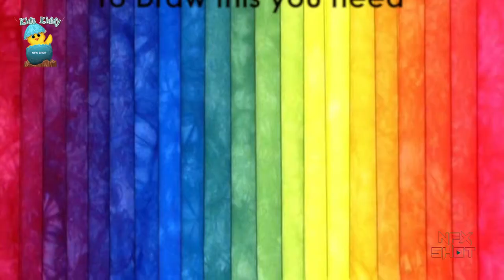How to Draw Leaf | Scribble for kids | Kids Kiddy - Videos for Kids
How to Draw Leaf Step By Step | Scribble for kids | Kids Kiddy - Videos for Kids HD
Kids Kiddy is a 2D/3D animated YouTube channel aimed for 0-8 year old. Through colorful shapes and characters. Kids Kiddy will stimulate the children's imagination and creativity.
Its a necessity that Kids should learn how to draw, It helps them in various aspects.
Learn how to draw in simple and easy ways for kids..

The Best Nursery Rhyme videos for children on YouTube - stunning and colorful 2D/3D animation in beautiful HD!
Preschoolers, parents and teachers love Kids Kiddy colorful Animations that lead children through classic nursery rhymes.

Don't be a stranger, drop us a line in the comments and let us know which videos you'd like us to make next. We really do enjoying reading everything you have to say.